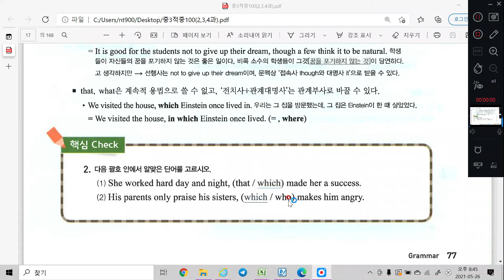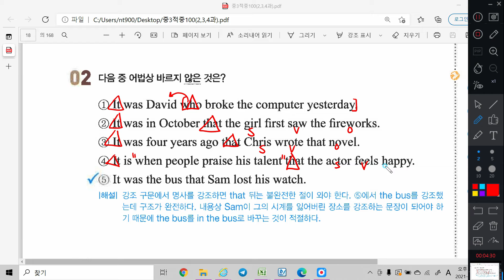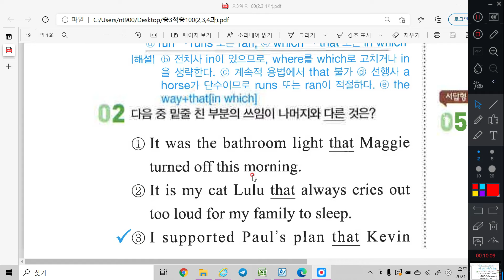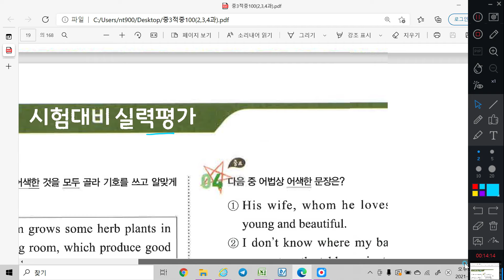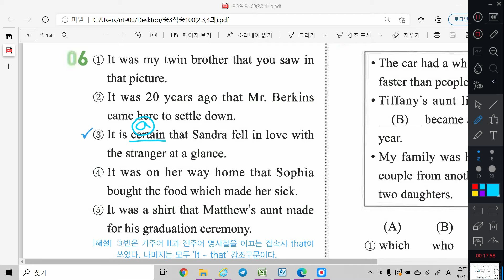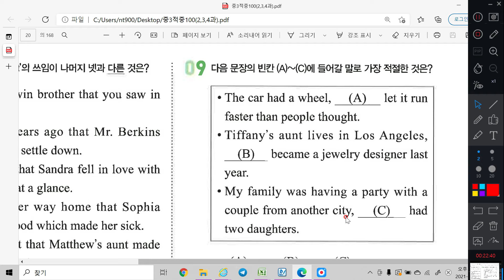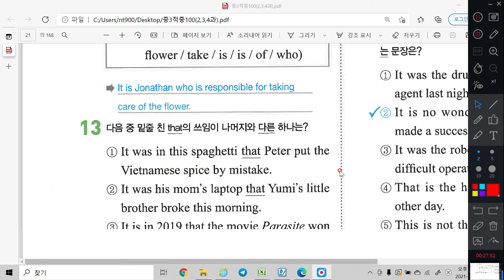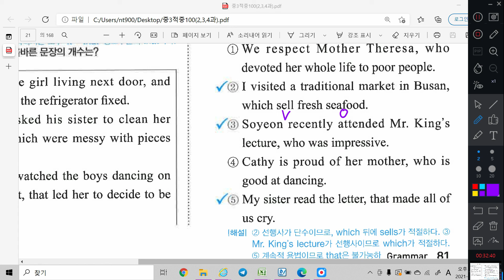5/27 중3S1 문제풀이